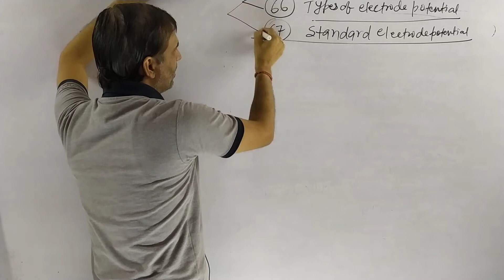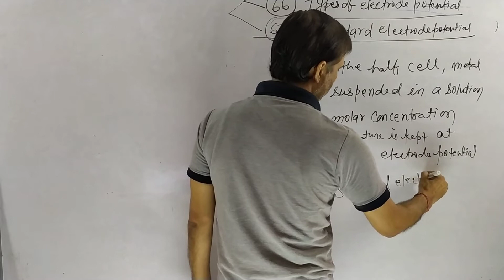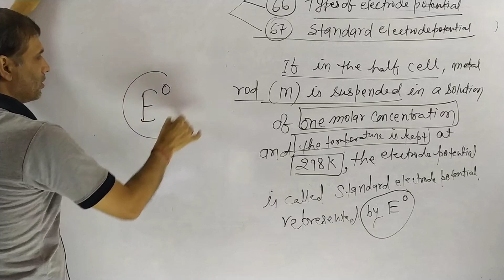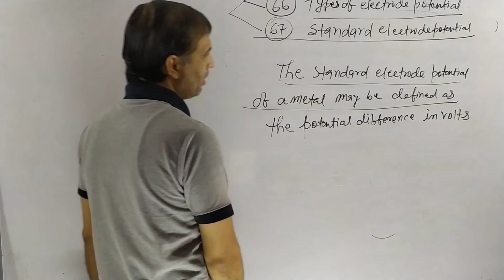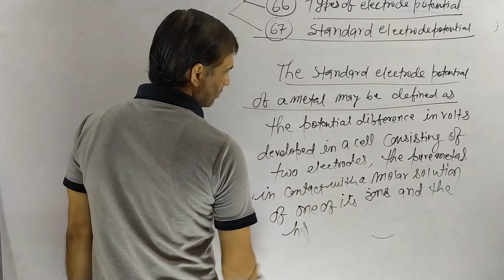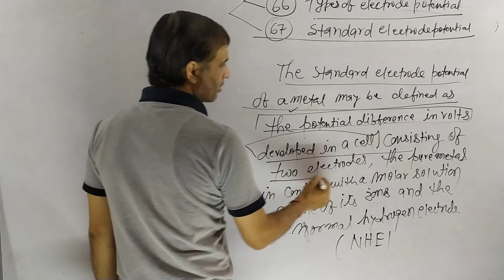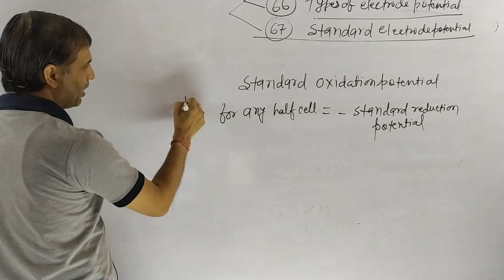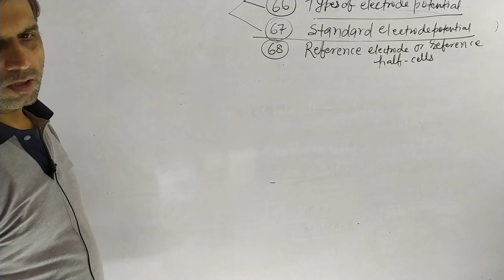67standard electrode potential